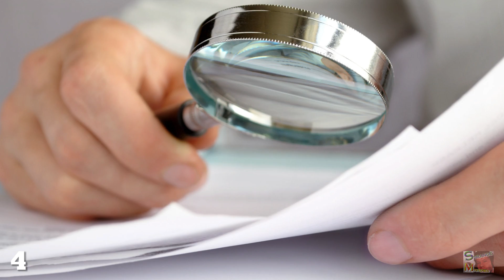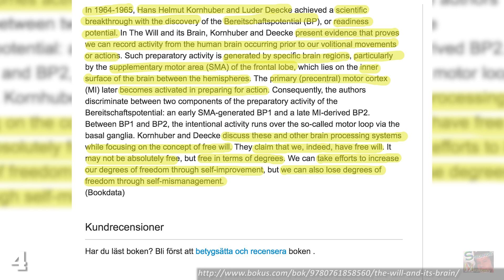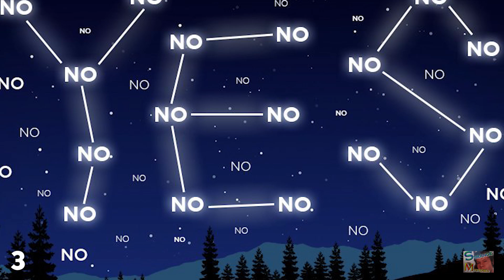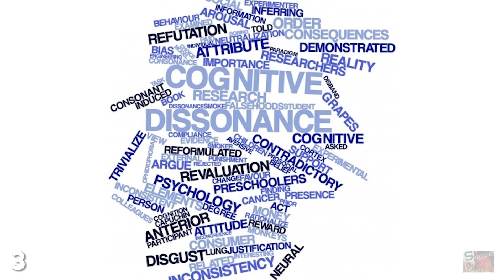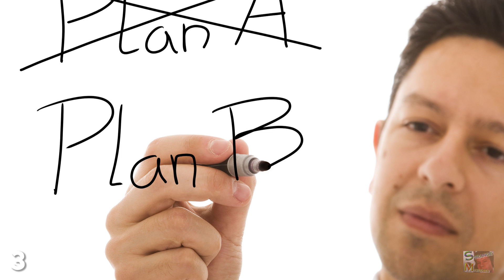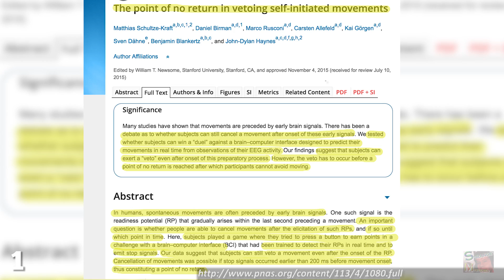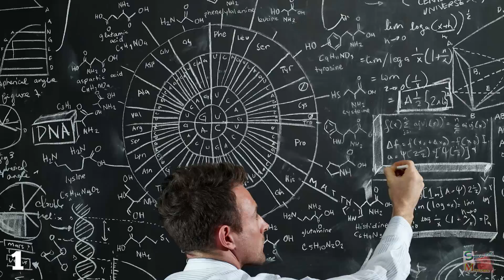Top 4 Facts FREE WILL Does Not Exist: Illusion of the Mind by Psychological Rationale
Top. Free will. Mind.  Psychology. Dopamine. Mind blowing. Facts. Have anxiety, go to therapy maybe, feel some depression, fear, or horror sometimes? Is your mind a warehouse?  Your mind is my warehouse for now.

What did you do today? Did you get up out of bed? Did you kiss your partner goodbye? Did you shout at a jerk who held you up in traffic on the way to work? Whatever you've been up to, ask yourself this; how many of these things did you do because you wanted to, because you decided to? Let the mindblowing ensue.

The most obvious place to look for evidence of free will is of course the brain, because you're not gonna find it in your ass are you? How would you define the concept of free will? Is it the ability to act independently of external forces? Let's play Devil's Advocate for a moment and say that free will does exist, and that even within the maelstrom of events, people and circumstances your brain has to cope with, that somehow it still manages to generate and process independent thought.If free will doesn't exist, then why do we humans have consciousness at all if we're nothing but slaves to our biological makeup?